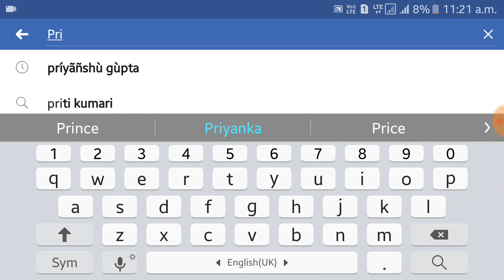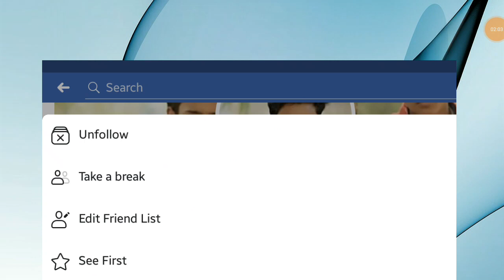How to Remove Your Facebook Friends In Free Fire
Today You Know,
How to Remove Your Facebook Friends in Free Fire || Remove Your Facebook Friends On Free Fire 100% working tricks

If any problems comments

GameTechz